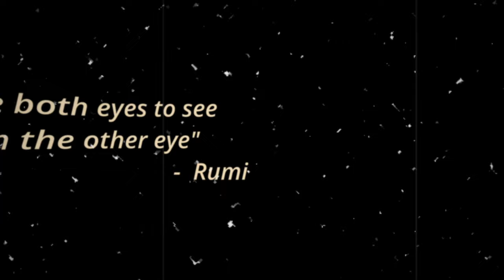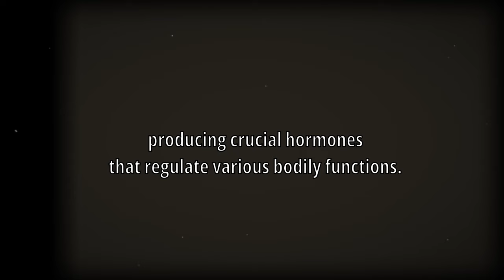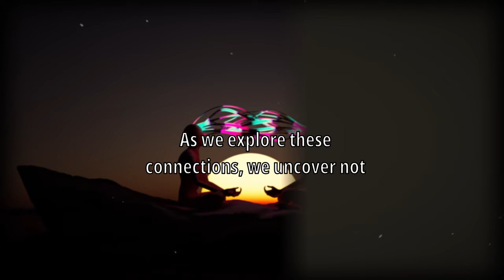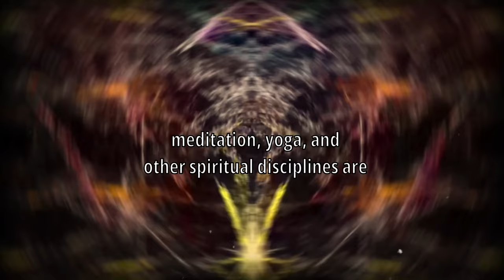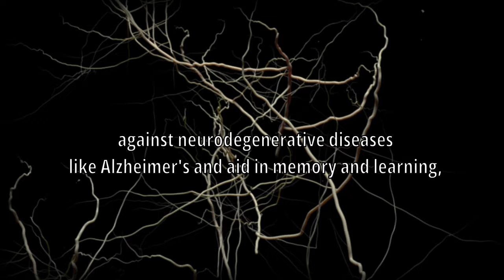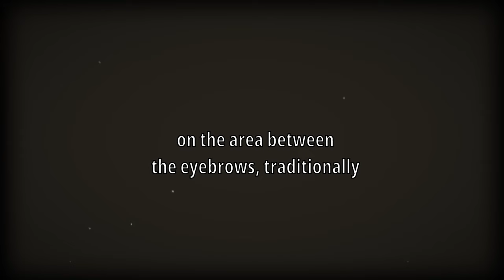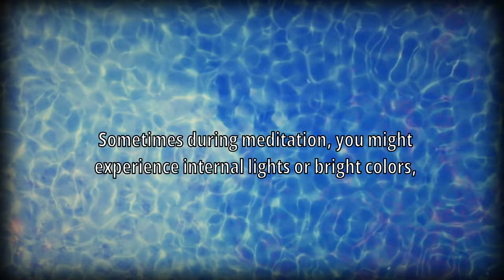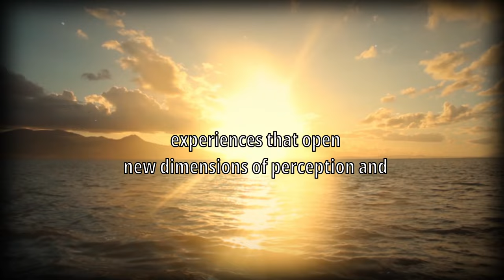Unlocking the PINEAL GLAND: The SECRET Nightly Process (revealed)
Have you ever wondered what happens to your pineal gland while you sleep? In this video, we dive deep into the fascinating world of the pineal gland and uncover the mysterious processes it undergoes every night. From its role in regulating sleep cycles to its connection with higher consciousness, we explore the secrets that make this small but powerful gland so crucial to your health and well-being. Don’t miss out on this eye-opening journey into the night-time functions of the pineal gland and how it influences your body and mind.